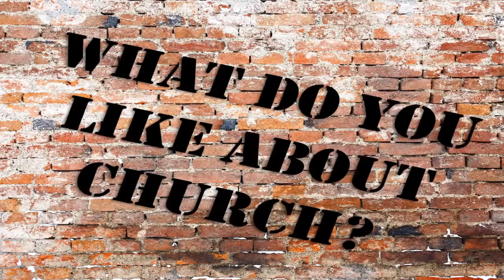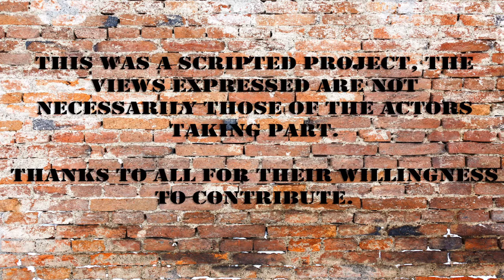Pentecost @ St George's Littleport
2016 Pentecost Narrative from St George's Church, Littleport.